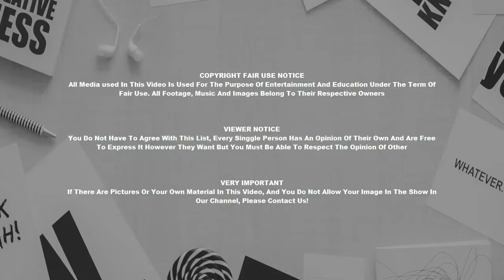Interior Designs Chalet Lac Gate In Canada Follows The Slope Of The Forest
Interior Designs Chalet Lac Gate In Canada Follows The Slope Of The Forest Modern Design Layout : Chalet Lac Gate In Canada Follows The Slope Of The Forest.

For the degree that your home will be beautiful and comfortable, affects people favorably and provides a wonderful location for recuperation of body and mind, as well as facilitating a richer and more satisfying life. For the degree that it is uncomfortable in addition to lacking in beauty, it provides the precise opposite, to a potentially damaging degree.

As you can see, a properly serviced home is a very important topic. It affects your life, along with your attitude and ambitions. The house should be an environment that is since supportive of your life as possible. For that reason knowledge of how to furnish a family house properly is also very important.